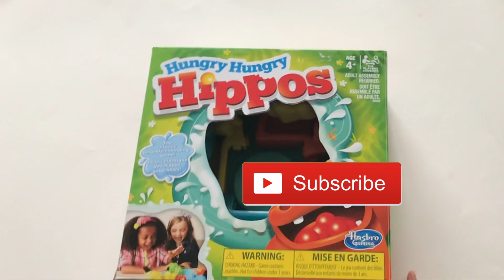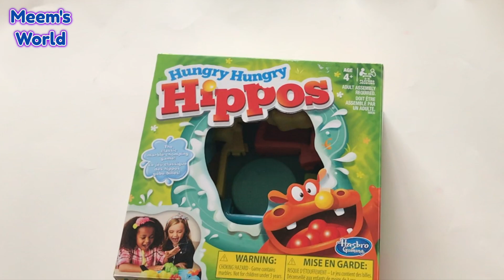Unboxing and playing with FUN Hungry Hippos! | Friends and Family Game!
Let's open it up!!!

Come and join in the fun with unboxing and playing with the Hungry Hippos Game! This is a great game to play with your friends and family and is sure to keep you entertained with hours of FUN FUN FUN!!